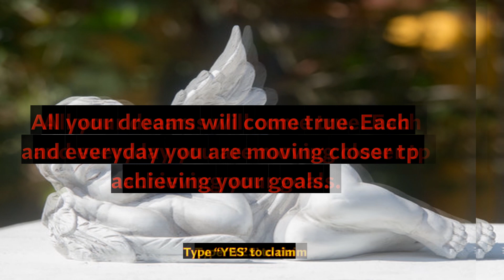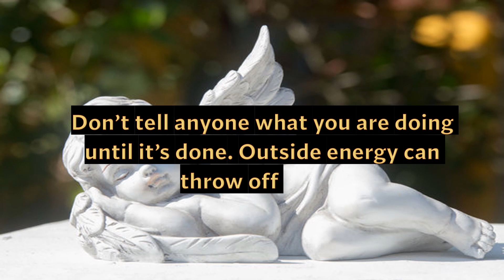Your GUARDIAN ANGEL message for you. You will find when it's for you. Universe & angels. It's a sign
GUARDIAN ANGEL message for you. You will find when it's for you. Universe & angels. It's a sign.

Love & Light!!

Universe message | It's a sign 🦋🦋🦋| Law of attraction | LOA